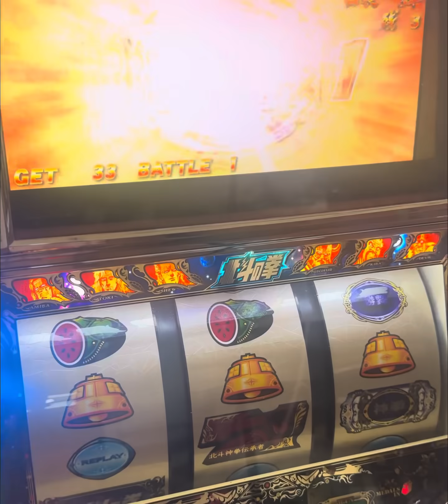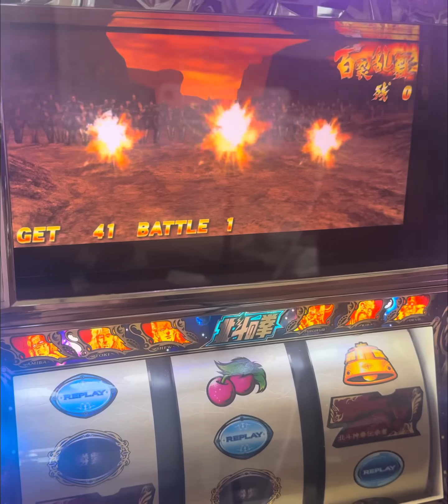ノリすぎ✨北斗の拳転生の章5号機Sammy名機 北斗之拳パチスロ設定6台灣人気SlotパチンコスロットmovieK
北斗の拳転生の章5号機Sammy名機 北斗之拳 パチスロ設定6台灣人気Slotパチンコスロット※私物台は100台バジリスク絆、アナザーゴッドハーデスが2台、魔法少女まどか☆マ